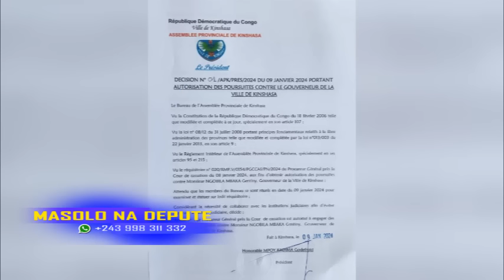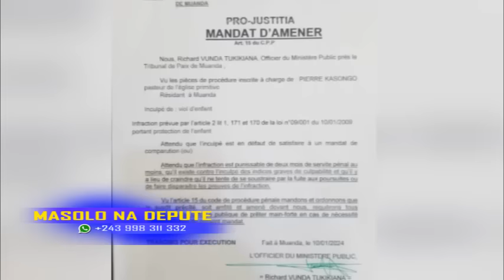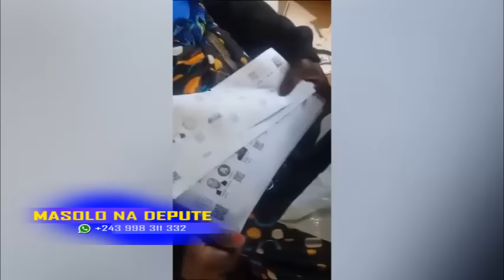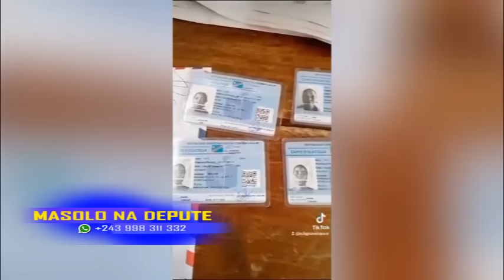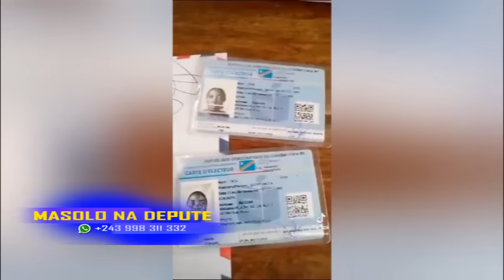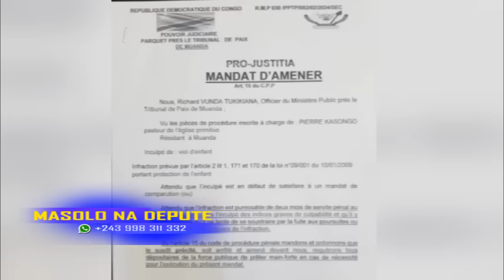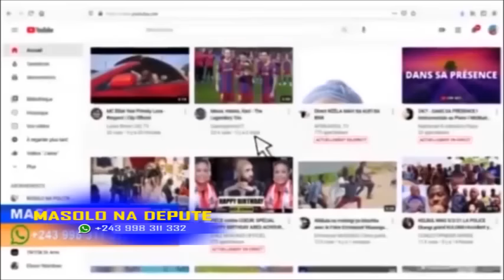MASOLO NA DÉPUTÉ10 01 2024 G.NGOBILA EN DANGER, PAST. PIERRE KAS AKIMI MBOKA, BITAKWIRA ATUMBI ZAMBA